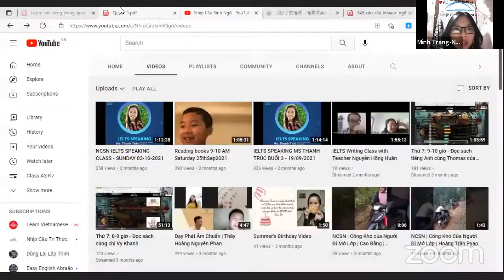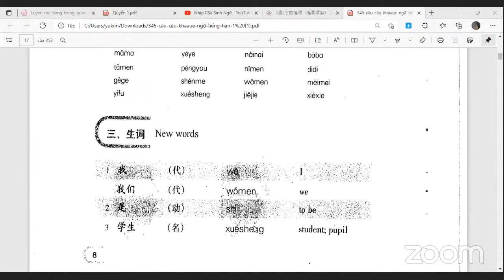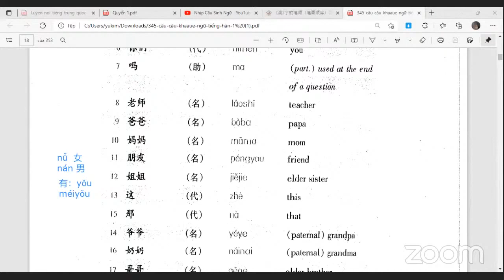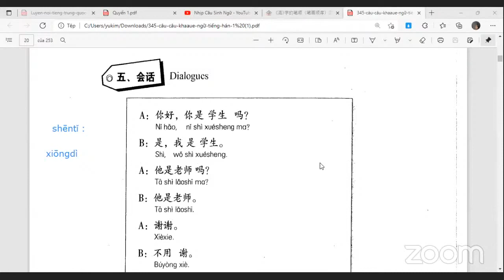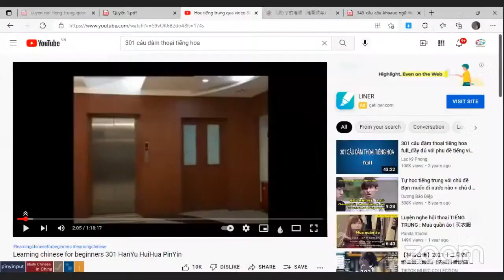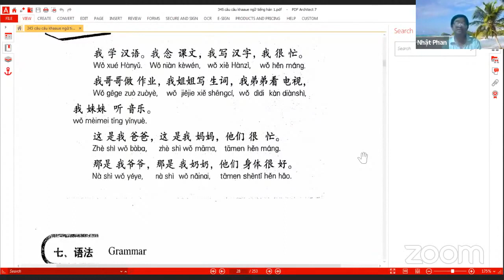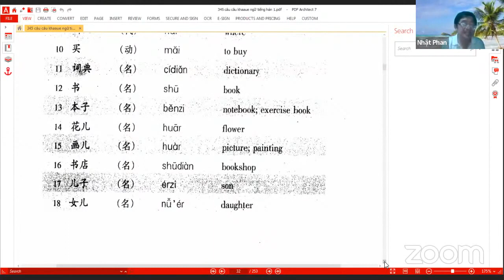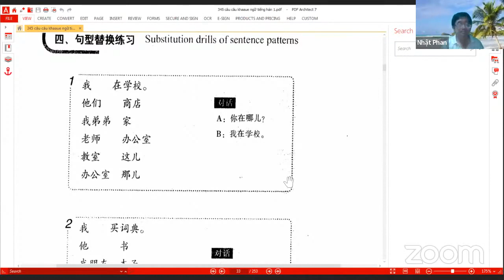NCSN Tiếng Trung Giao Tiếp A3 Mr Nhat & Ms Trang Lesson 7 Thur 9 12 2021